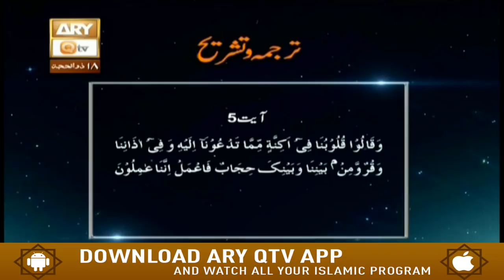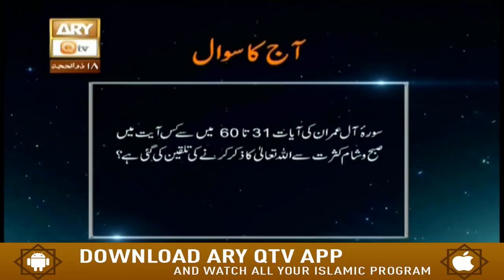Baseerat-Ul-Quran - 30th August 2018 - ARY Qtv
Baseerat-ul-Quran